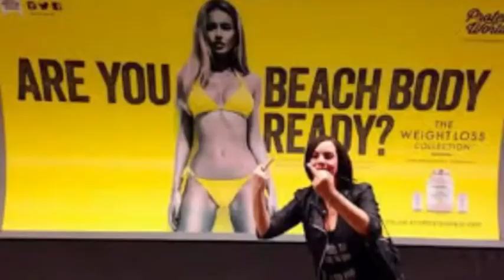350 Subs special coming soon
Coming soon...